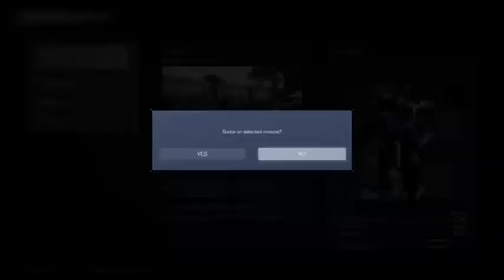Armor core 6 easy boss!